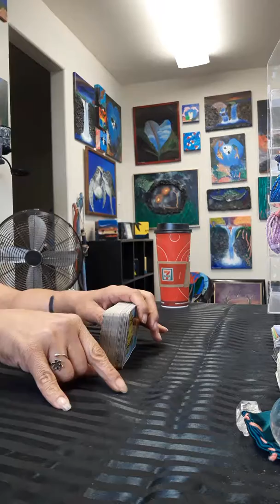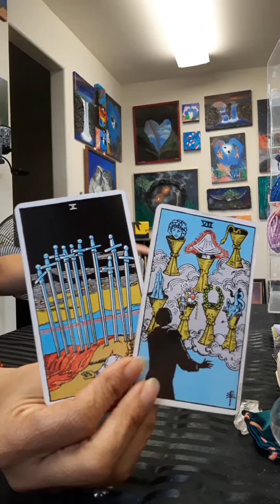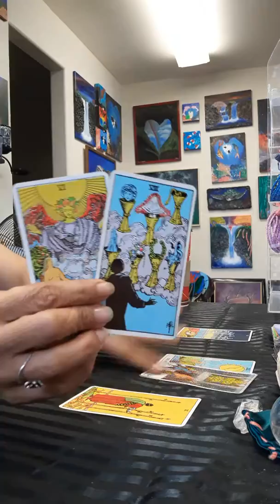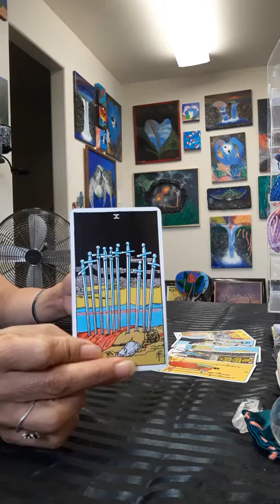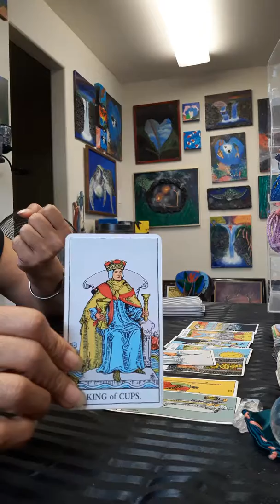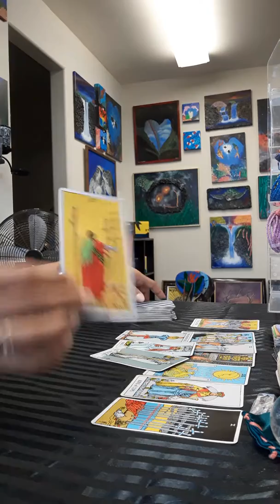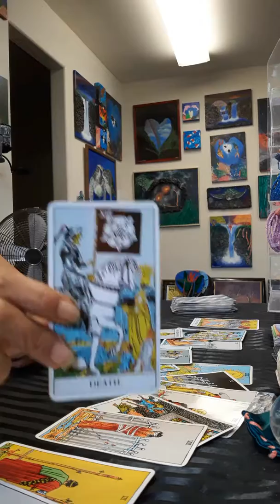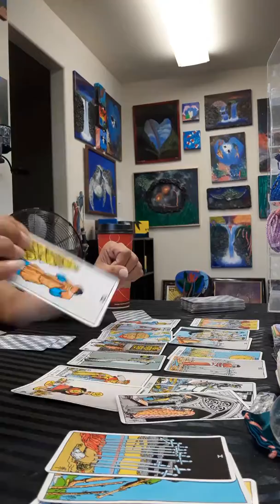Cards of the Day Weekend Edition-- Betrayal, Obsessions & Addictions(1)